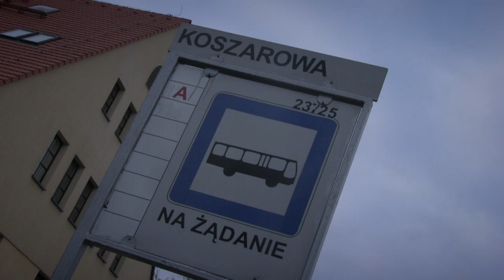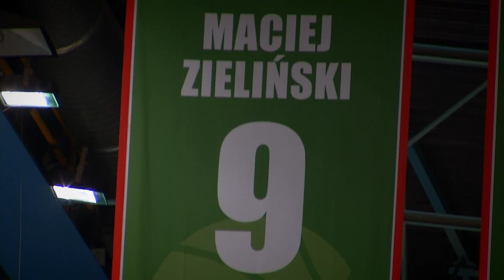Timeout: Sezon 2, Odcinek 13 (HD)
W tym tygodniu przystanek "Koszarowa" we Wrocławiu i Stelmet pokazujący 17-krotnym Mistrzom Polski, kto jest teraz mistrzem. Poza tym m.in. MVP ubiegłego tygodnia Euroligi o największej nagrodzie w swojej karierze wywalczonej w Audi Dome w Monachium i Mihailo Uvalin, który bierze udział w... "potrajaniu" w obronie ;)